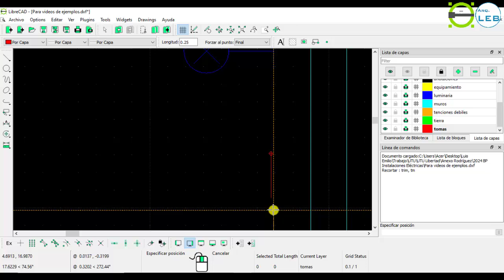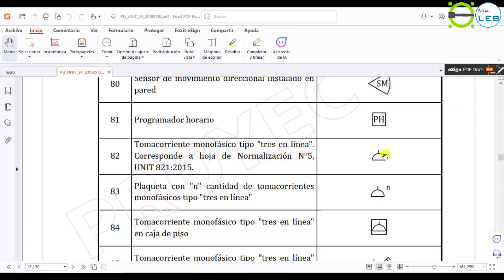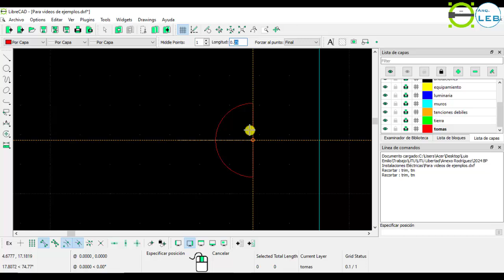[LibreCAD]-Dibujando Símbolo para Tomacorriente Monofásico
Video realizado para los curso BP - Instalaciones Eléctricas, dictado en el Anexo UTU de Ciudad Rodríguez, explicando como dibujar el símbolo de eléctrica para un Tomacorrente Monofásico en LibreCAD.